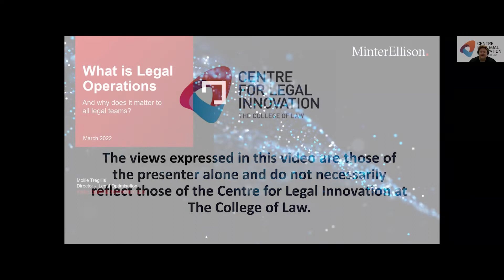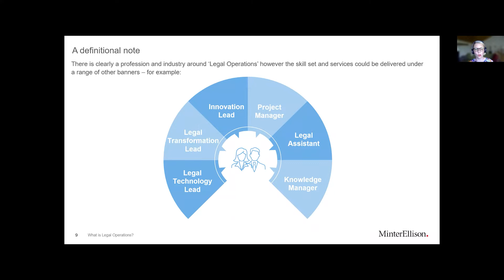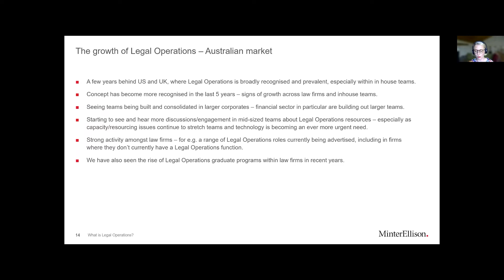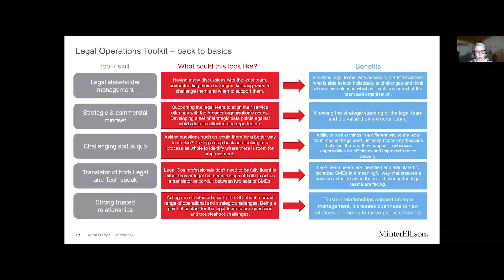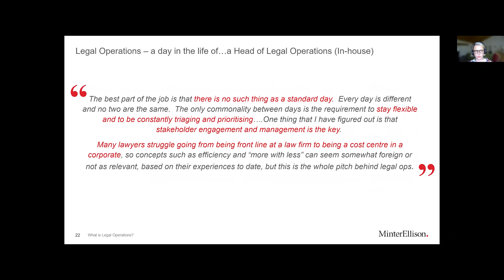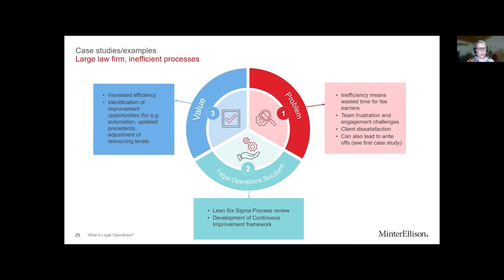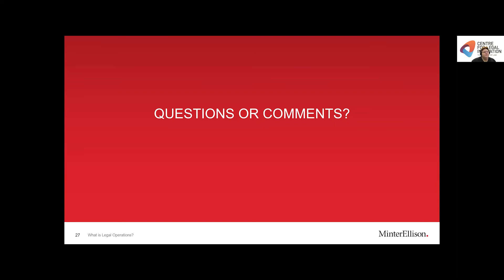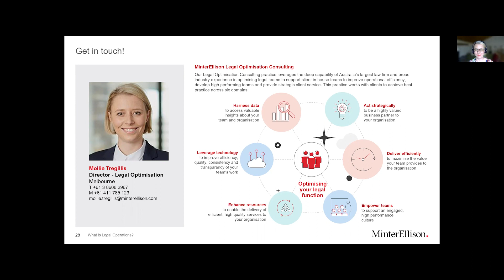NewLaw Careers Series-Episode 1: What is Legal Operations and why does it matter to all legal teams?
On 2 March 2022, we kicked off CLI’s NewLaw Careers Series with a three-episode focus on legal operations.

In this first episode, session lead collaborator Mollie Tregillis Director - Legal Optimisation Consulting at MinterEllison discussed, analysed, shared her experience, and answered THE big question: What is Legal Operations and why does it matter to all legal teams?

Topics covered in this episode included:
• Defining Legal Operations
• The growth of Legal Operations – how has it evolved, where are we now and where are things headed?
• The Legal Operations Toolkit
• The value Legal Operations can add - inside and outside your legal practice
• Practical case studies for small and large law firms and small and large in-house teams

You'll find information about the other episodes in this series and the registration links as we add them

If you would prefer to listen rather than watch this episode, you’ll find the podcast in our The Legalpreneurs Sandbox podcast series

The Centre for Legal Innovation (Australia, New Zealand and Asia Pacific) is an innovation-focused think tank at The College of Law. Come and join us in The Legalpreneurs Lab - your one stop shop for all things legaltech and legal innovation.